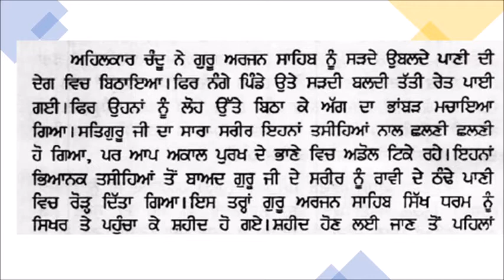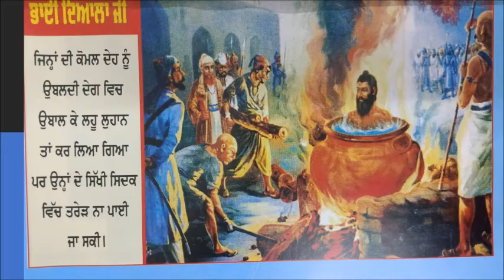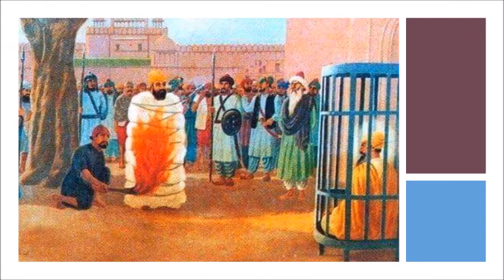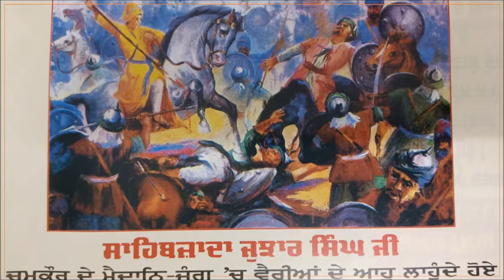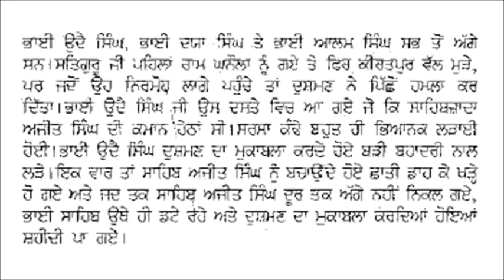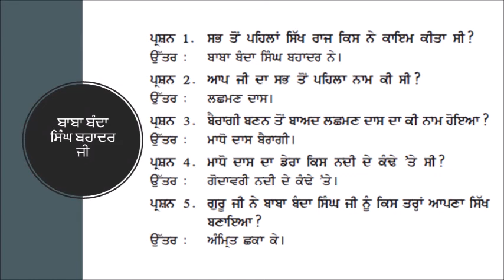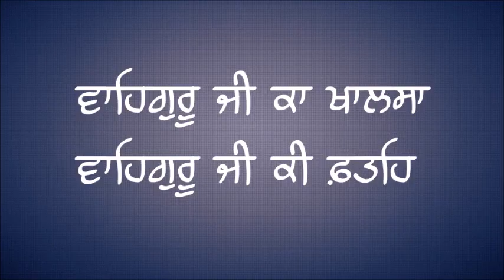Summary | Part 1 | Khoon Shaheedan Da